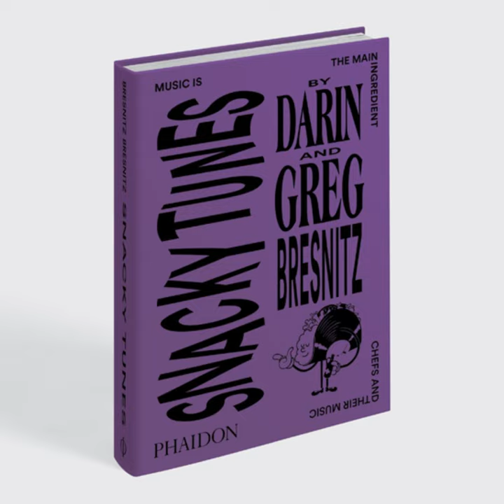Darin and Greg Bresnitz, Snacky Tunes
On today's episode of All in the Industry®, Shari Bayer's guests are Darin Bresnitz and Greg Bresnitz, twin brothers who are the co-founders and co-hosts of the music-and-food podcast Snacky Tunes , broadcasting since 2009 on Heritage Radio Network. Darin and Greg have a brand new book, Snacky Tunes: Music Is the Main Ingredient, Chefs and Their Music (Phaidon), featuring 77 of the world's top chefs who share personal stories of how music has influenced their lives, how it's played a pivotal role in helping them to connect, how it inspires their professional work and how it fuels their creativity. It also features personal recipes and curated playlists too--it's an anthology of memories, meals and mixtapes. Today's show also features Shari's PR tip; Industry News discussion on Covid-19; and Solo Dining experience at Gramercy Tavern in NYC. Follow us @allindustry. Thanks for being a part of All in the Industry®. Stay safe and well.

Heritage Radio Network is a listener supported nonprofit podcast network. Support All in the Industry by becoming a member